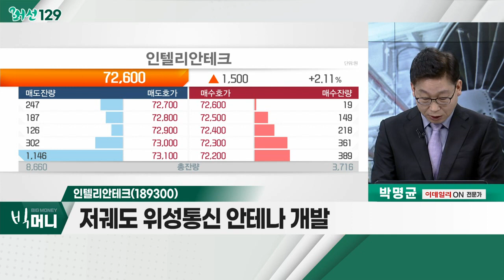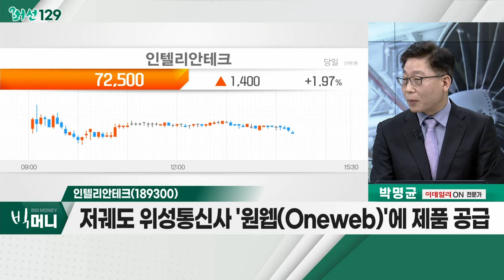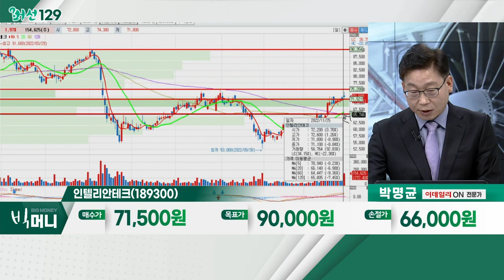인텔리안테크(189300)... 우주ㆍ항공주 / 정부, '우주로드맵' 발표 앞두고 우주ㆍ항공주 '들썩'_머선129 (20221128)